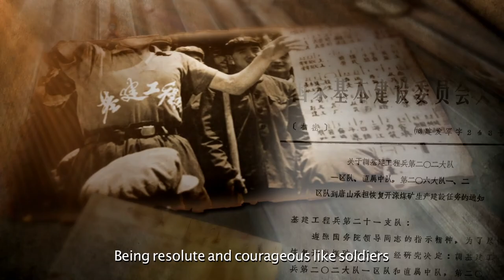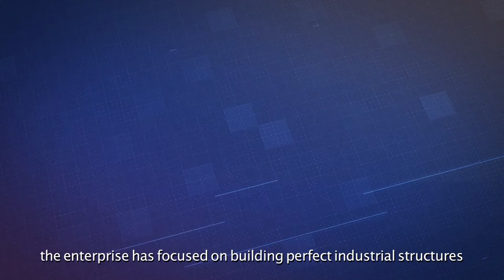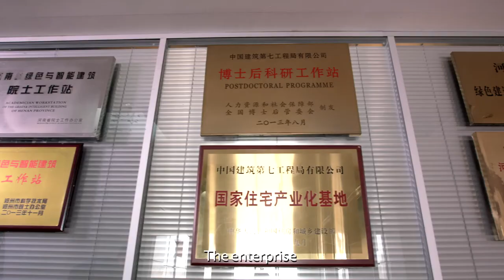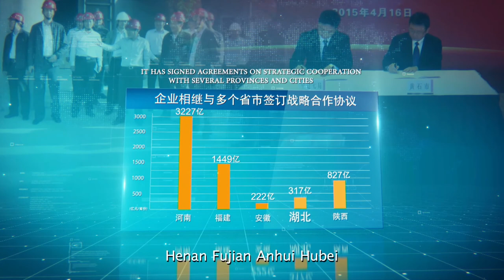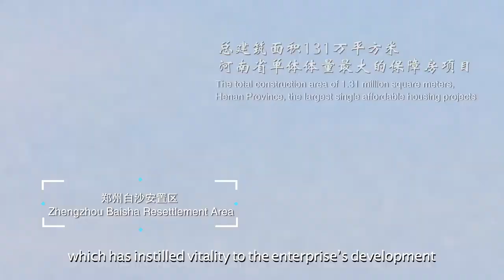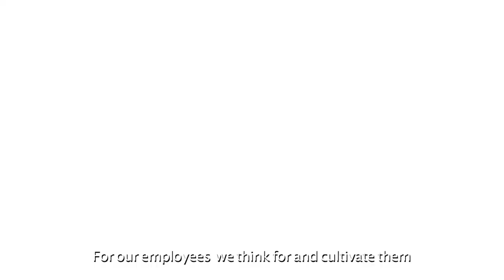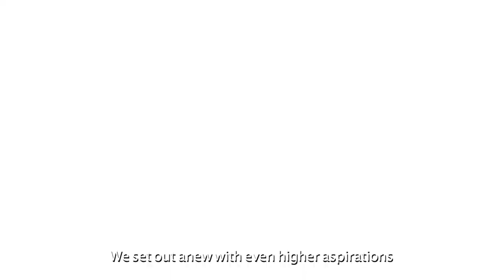Corporate Video of CSCEC7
China Construction 7th Engg Division Corp., LTD (CSCEC7) is one of the major arm of World's largest Construction & Investment Company, China State Engineering Construction Corporation (CSCEC). As a fast growing company we have projects all over the world. This video shows our strength, capacity & global reach.